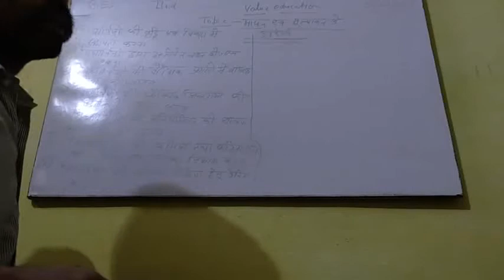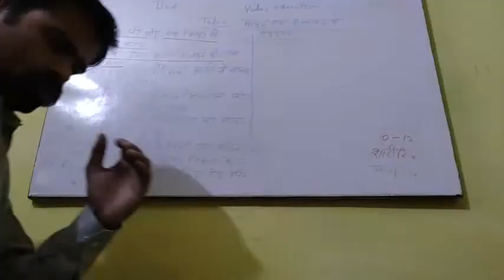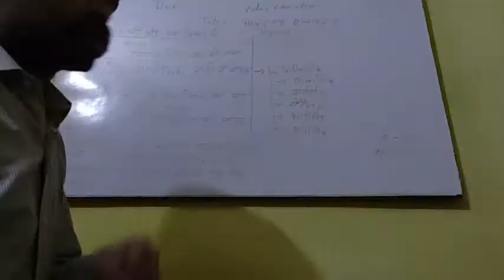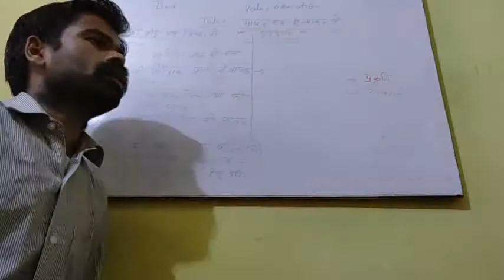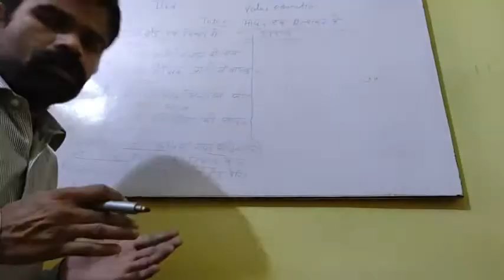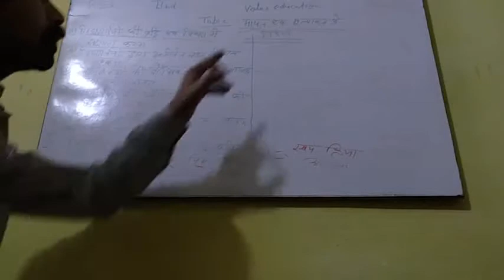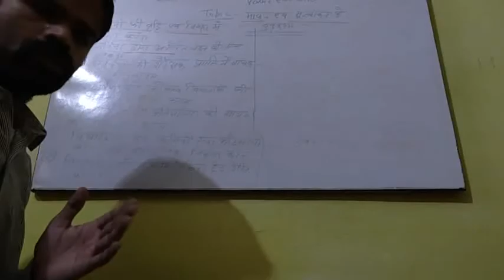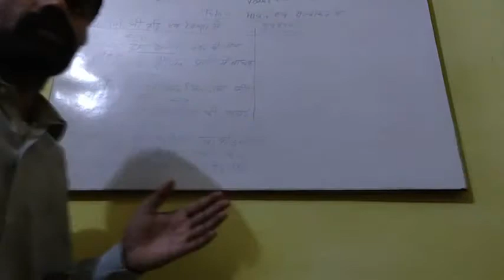05/06/2021 B Ed 2nd value education mulyakan ke uddeshy